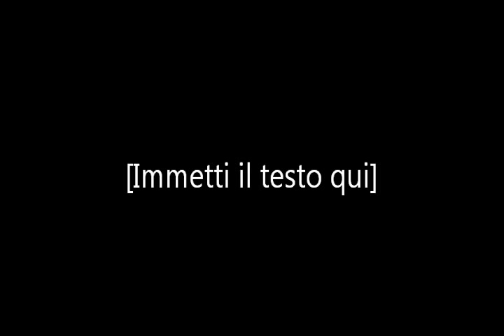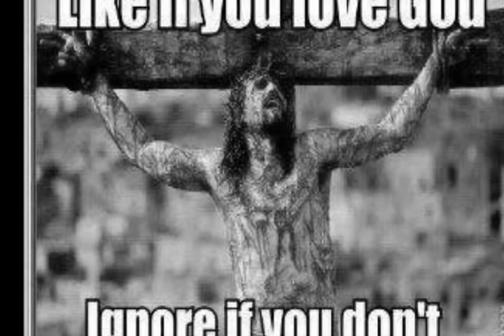christian tamil song Rajeevan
umodu nanum uirodu kalanthu..